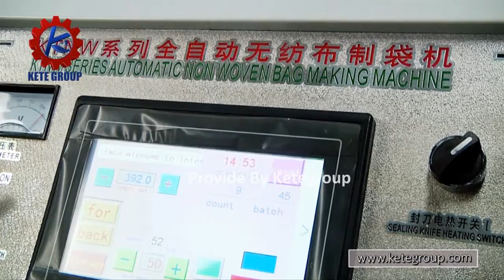Automatic non woven bag making machine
This multifunctional non woven bag making machine is suitable use non woven fabrics to make flat bag (D-cut bag), t-shirt bag (vest bag), rope-threading bag (shoes bag), soft-loop handle bag (automatic handle attached). It is a high efficiently bag making line.